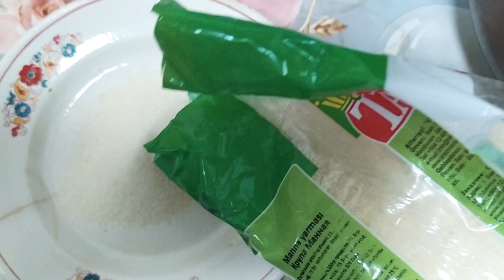Yeni il peçenyesi.Yılbaşı kurabiyesi